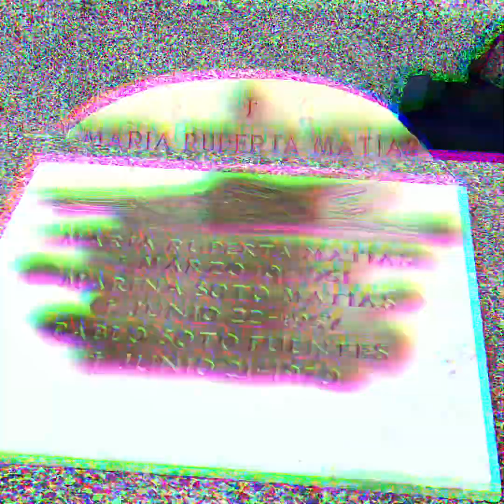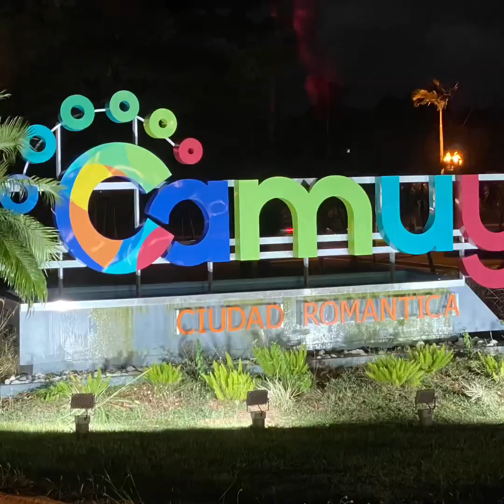TORRES FAMILIA NAVIDAD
Torres Family Christmas Vacation